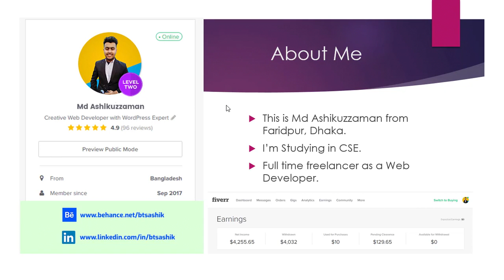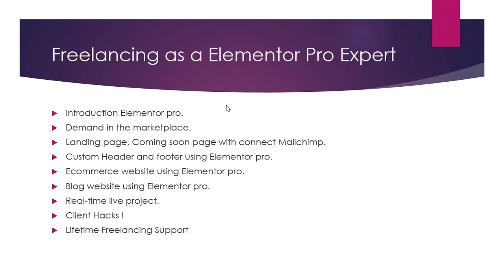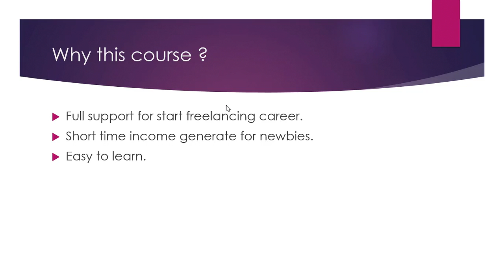Freelancing As A Elementor Pro Expert || Lesson 1 || INSTRUCTORY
Hello! This course all about Elementor pro. You can easily build a website using Elementor pro. Elementor Pro is the Number One WordPress page builder in the world. You can easily customize all things to do client work. I hope this course helps those people who want to start freelancing and generate income short time. Thank you.